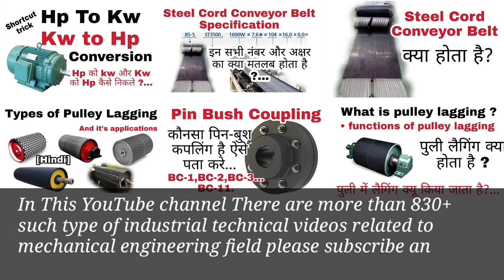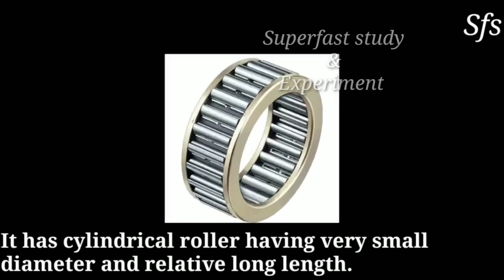Quill Bearing | Needle Bearing | Application of neddle Bearings | How to identify Needle Bearing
"Superfast study and Experiment"

In this video we discuss about Needle Bearing and it's applications it's advantages.

Your Oueries

What is Quill bearing
What is Needle Bearing
How to identify Needle Bearing
Formula for needle Bearing
Application of neddle Bearings
Advantages of needle Bearing
Application of quill bearing
Where quill bearing is used